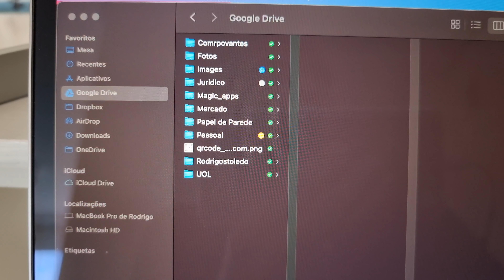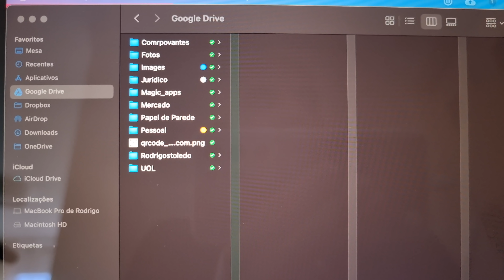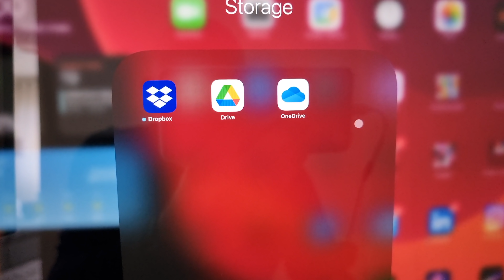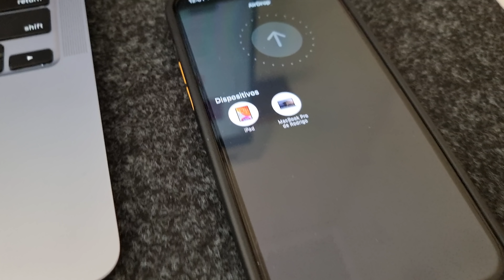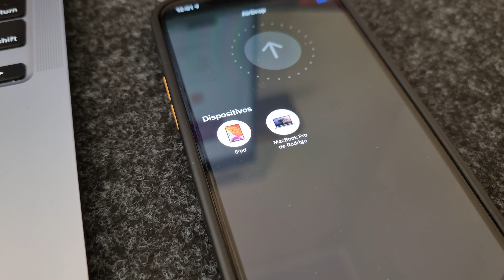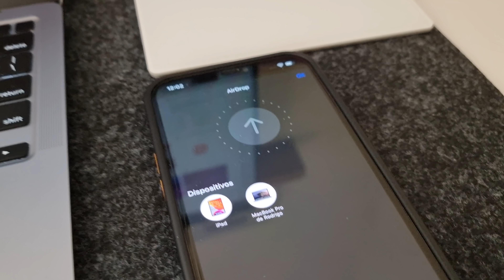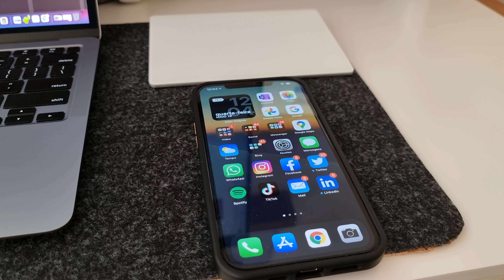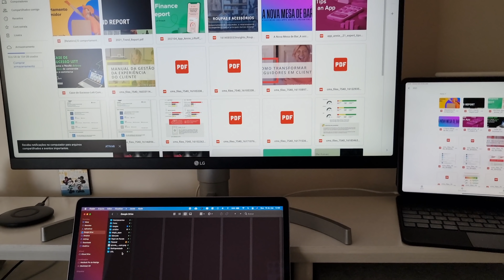Como uso Android, iPhone e Mac ao mesmo tempo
No vídeo de hoje vou falar sobre as principais alternativas que eu encontrei para poder usar um celular com Android, um iPhone e um MacBook ao mesmo tempo, aproveitando o que cada sistema operacional oferece de melhor.

Pode não perfeito, mas a ideia é poder mudar de sistema do celular do Android para o iPhone a qualquer momento, sem nenhum grande problema, da forma mais simples possível.

Luma Fusion